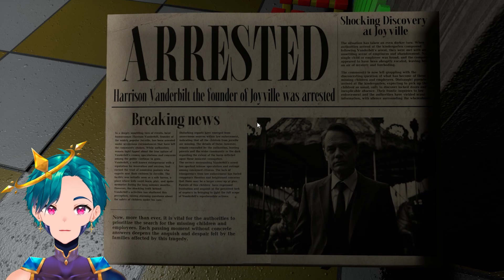ANOTHER MASCOT HORROR GAME?! - Joyville (Full Game)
I'm in an abandoned kindergarten AGAIN, and the mascot is trying to kill me AGAIN.

Edited by MauriCleric (me lol) and Andreina A.